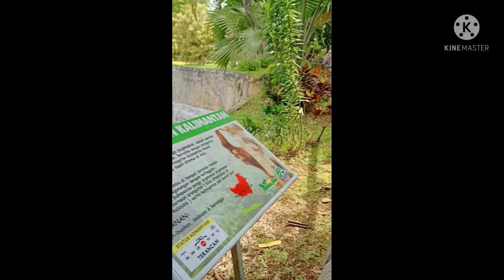wisata akhir tahun ke kebun binatang/lembah hijau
dalam rangka penutupan tabarak, anak-anak di ajak rihlah oleh ustadzah-ustadzahnya ke kebun binatang.

rihlah sambil belajar, anak hafidz Qur'an.